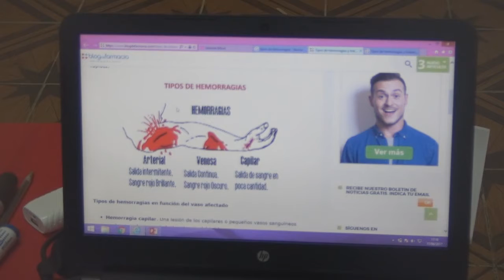CRUZ ROJA ENTREGO CERTIFICADOS A VOLUNTARIOS